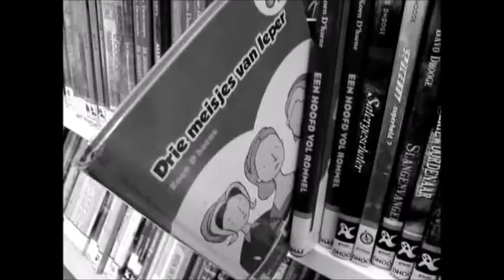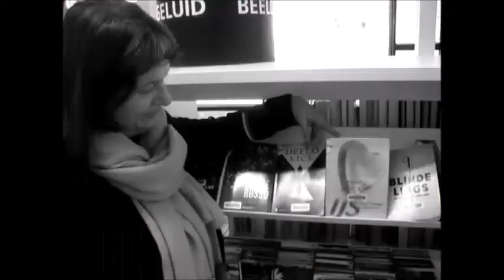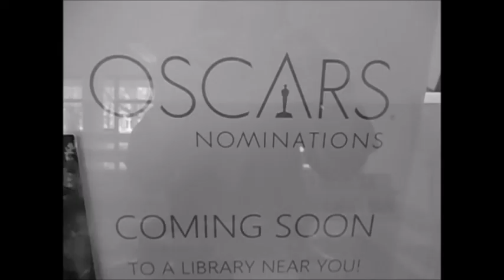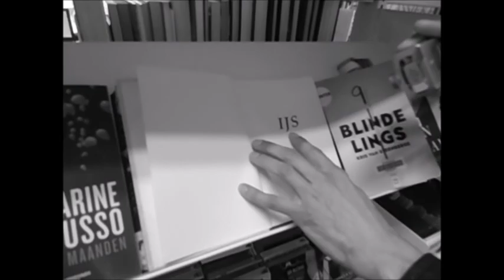MORE and MORE